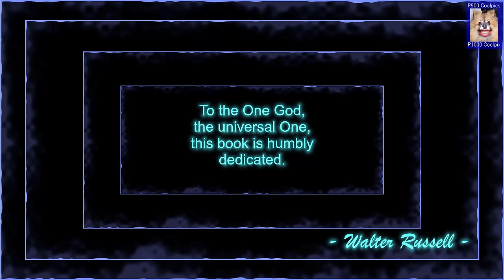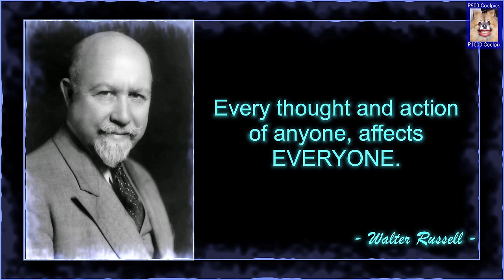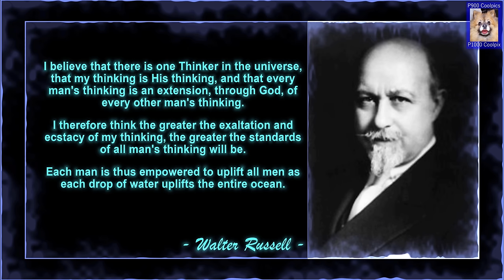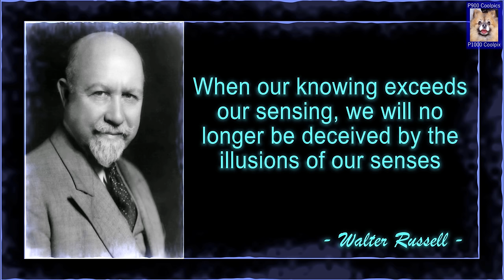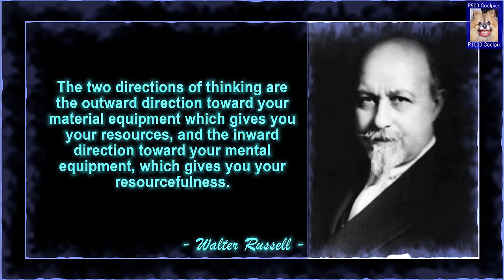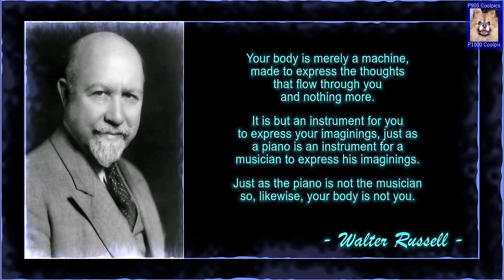Walter Russell - The Universal One - Illustrated And Animated Audio Book - Part 1.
You may not use any part of this video without my express permission and a link back to my channel, anyone doing otherwise will get a strike.

It is with great pleasure I present to you Part One of The Universal One, by Walter Russell.  My husband and I made the animated illustration’s using the images in The Universal One. Where there wasn’t any in the book we used other Walter Russel illustrations.  Part 2 to follow soon.

Walter Bowman Russell (May 19, 1871 – May 19, 1963) was an impressionist American painter (of the Boston School), sculptor, autodidact and author. His lectures and writing place him firmly in the New Thought Movement. Walter Russell wrote extensively on science topics, but these writings "were not taken seriously by scientists.

Born in Boston on May 19, 1871, to Nova Scotian immigrants, Russell left school at age 9 and went to work, then put himself through the Massachusetts Normal Art School. He interrupted his fourth year to spend three months in Paris at the Académie Julian. Biographer Glenn Clark identifies four instructors who prepared him for an art career: Albert Munsell and Ernest Major in Boston, Howard Pyle in Philadelphia, and Jean-Paul Laurens in Paris.
In his youth, Russell earned money as a church organist and music teacher, and by conducting a trio in a hotel.
Before he left Boston in 1894, Russell married Helen Andrews (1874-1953). The couple traveled to Paris for their wedding trip and a second term for him at the Académie Julian. After their wedding trip, Russell and his wife settled in New York City in 1894 and had two daughters, Helen and Louise. Russell's rise in New York was immediate; a reporter wrote in 1908, "Mr. Russell came here from Boston and at once became a great artistic success."
Walter Russell's careers as an illustrator, correspondent in the Spanish–American War, child portrait painter and builder are detailed in several questionnaires he answered and submitted to Who's Who in America.[6]
At age 29, he attracted widespread attention with his allegorical painting The Might of Ages in 1900. The painting represented the United States at the Turin international exhibition and won several awards.
By 1903, Russell had published three children's books (The Sea Children, The Bending of the Twig, and The Age of Innocence) and qualified for the Authors Club, which he joined in 1902.
Russell made his mark as a builder, creating $30 million worth of cooperative apartments. He is credited with developing "cooperative ownership into an economically sound and workable principle." The Hotel des Artistes on West 67th Street in Manhattan, designed by architect George Mort Pollard, has been described as his masterpiece.  Russell was also involved in the initial development of Alwyn Court, at Seventh Avenue and 58th Street in Manhattan, but dropped out before the project's completion.
In the 1930s, Russell was employed by Thomas J. Watson, chairman of IBM, as a motivational speaker for IBM employees. He was employed at IBM for twelve years.
At age 56 he turned to sculpture and fashioned portrait busts of Thomas Edison, Mark Twain, General MacArthur, John Philip Sousa, Ossip Gabrilowitsch, Charles Goodyear, George Gershwin and others. He rose to top rank as a sculptor.  He won the commissions for the Mark Twain Memorial (1934) and for President Franklin D. Roosevelt's Four Freedoms Monument (1943).
Russell became a leader in the Science of Man Movement when he was elected president of the Society of Arts and Sciences in 1927. His seven-year tenure generated many articles in the New York Times. The gold medals awarded by the Society were highly valued.

0:00 - Intro
0:34 - Preface
11:58 - Prelude
22:22 -  Chapter 1, Creation
28:52 - Chapter 2, The Life Principle
42:57 - Chapter 3, Mind, The One Universal Substance
57:05 - Chapter 4, Thinking Mind
1:01:47 -  Chapter 5, The Process Of Thinking
1:13:07 - Chapter 6, Thinking Is Registered In Matter
1:16:24 - Chapter 7, Concerning Appearances
1:22:37 - Chapter 8, The Sex Principle
1:33:44 - Chapter 9, Sex Opposites Of Light
1:38:33 - Chapter 10, The Reproductive Principle
1:48:19 - Chapter 11, Energy Transmission
1:58:39 - Chapter 12, This Is a Finite Universe
2:06:27 - Chapter 13, A Dimensionless Universe
2:10:26 - Chapter 14, Concerning Dimension
2:18:13 - Chapter 15, The Formula Of The Locked Potentials
2:22:05 - Chapter 16, Universal One-Ness
2:31:55 - Chapter 17, Omnipresence
2:35:04 - Chapter 18, Omnipotence
2:40:25 - Chapter 19, Omniscience
2:56:18 - Concerning The Soul
2:58:24 - Concerning Reincarnation
3:03:50 - Who Am I
3:04:30 - Whence Came I
3:04:49 - What Am I
3:07:02 - Why Am I
3:07:47 - Whither Am I Bound
3:09:13 - Memory
3:14:43 - Instinct
3:16:02 - Imagination
3:17:36 - Inspiration
3:22:29 - Conclusion